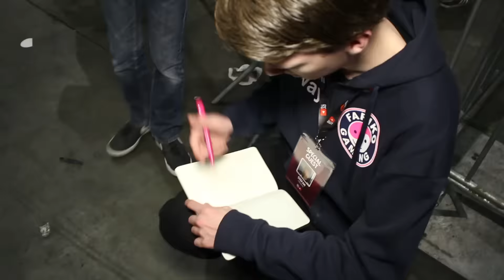Kijkers ontmoeten op de DYTG 2016 - Fariko Noway & Fariko Crew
Iedereen enorm bedankt voor dit toffe weekend de DYTG was geweldig jullie allemaal te ontmoeten! Natuurlijk ben ik er volgend jaar weer bij zo weekend motiveert me enorm zonder jullie was mijn kanaal nooit zo groot geworden. Dikke love naar al mijn fans :)

Ik heb veel vragen gehad over merchandise ''T-Shirts / Hoodies / Caps'' Ik zal hier komende maanden aan gaan werken om de tofste kleren te maken. Mocht je zelf een tof design hebben stuur het naar me twitter.

Upload Schema:
Maandag:
Dinsdag: GTAV
Woensdag:
Donderdag: Far Cry Primal
Vrijdag:
Zaterdag: GTAV
Zondag: Random Game

Elke video komt online om 15:30
*Op de dagen dat er niks is ingepland wordt ook vaak geupload soms GTAV of een andere game. De upload Schema dagen zijn vast.

✔ Duimpje omhoog
✔ Favoriet

Onderwerp: NowayNL

Post:

AGE Network
t.a.v. NowayNL
Havenstraat 87,
2102 LB, Heemstede

Specificaties:

★ Console's: Xbox One (1x) / Xbox 360 (3x)
★ Computer Specs:

- MSI X99A SLI Plus
- Intel core i7-5820K 3,3 GHz
- Crucial 16GB DDR4-2133
- Nvidia GTX 970 4GB
- 2000 GB Sata III Harde schijf
- SSD Crucial BX100 250GB
- DVD Brander / Speler
- 51-in-1 Cardreader
- 1Gbit netwerkkaart
- 750 Watt Cooler Master voeding
- Cooler Master CM 690 III Window Green,
- Cooler Master Hyper 103 koeling

IGN Info:
XBL GT: Fariko Noway
PSN: NowayNL
Steam: Subram93
Orgin: Subram93